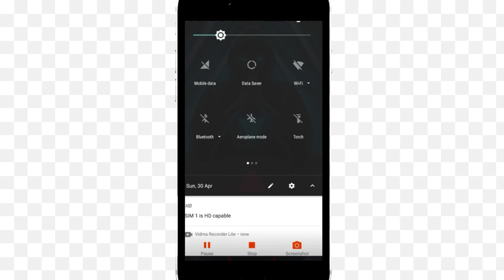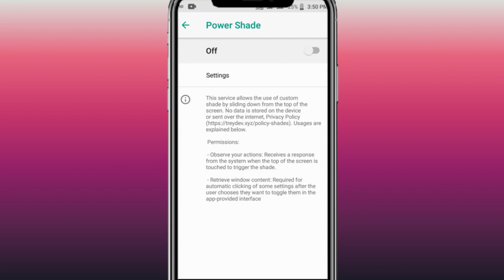Mobile Me Control Centre Change ? How To Change Control Centre?.How to Contol Center Android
Mobile Me Control Centre Change Kaise Karen!!How To Change Control Centre?.How to Contol Center @Techguru087

Your Queries???...!!!
Mobile Me Control Centre Change
Mobile Me Control Centre Change Kaise Karen!!How To Change Control Centre?.How to Contol Center
 Tip and trick
 new Setting
Apne phone mein controls and change kaise karen
Mobile mein control Centre change kaise Karen
Kisi Bhi phone ka Control Centre Change Kaise Karen

Bhut din se Videos upload nhi ho raha tha